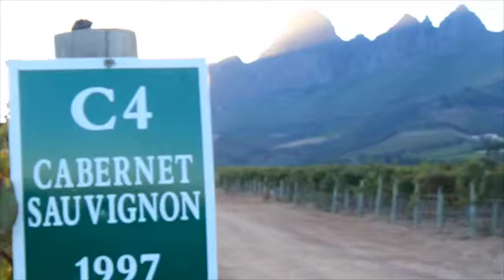From The Vine - Into the Glass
A quick look at how our grapes end up tasting so good in your glass.